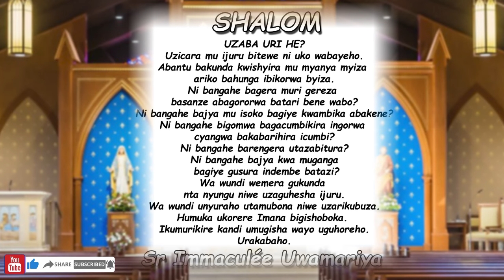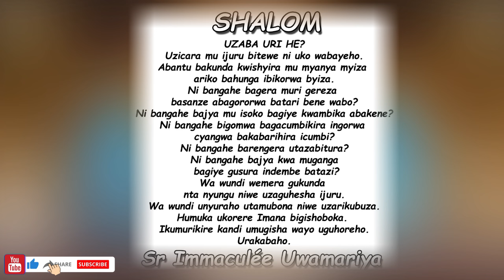Inyigisho ya Sr Immaculée aragira ati: TUNGANA! || Ijambo ry'Imana ryo kuwa 19-02-2024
SHALOM. TUNGANA!
Imibereho yawe iravuga wabishaka cyangwa utabishaka. Aho unyuze hose hari icyo basigarana kuri wowe.
Niyo mpamvu ubutungane iyo bukurimo budakenera ko ubwivugaho. Abakureba ubaho bazavuga ibyo bakubonyeho cyangwa bakumviseho.
Abari kumwe nawe bazasarura imbuto zawe.
Reba ibikorwa byawe usuzume neza icyo bivuga.
Ubuzima burimo ibikorwa byiza buhumurira buri wese. Komeza ube mwiza. Imana ikumurikire kandi umugisha wayo uguhoreho.
Urakabaho.
Tuzirikane amasomo yo ku wa 19/2/2024
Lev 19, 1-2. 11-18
Zab 19